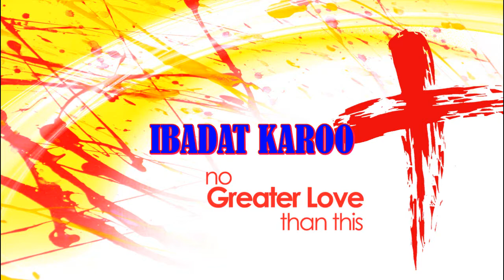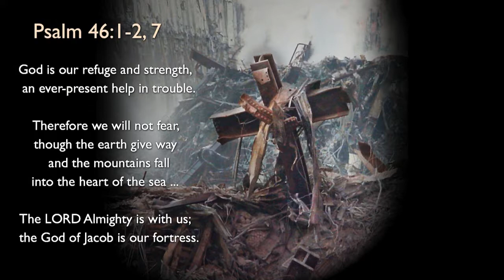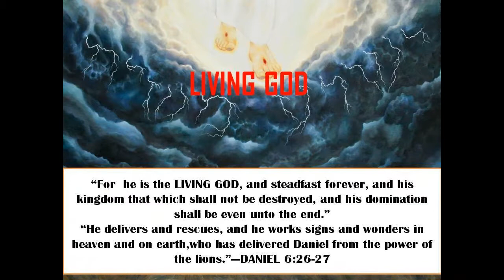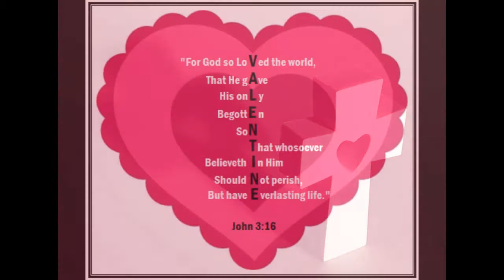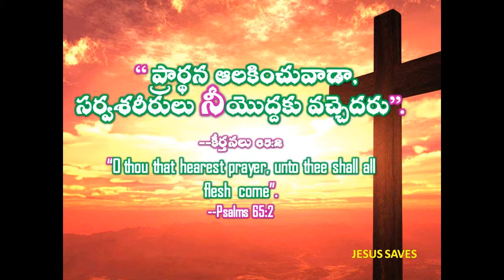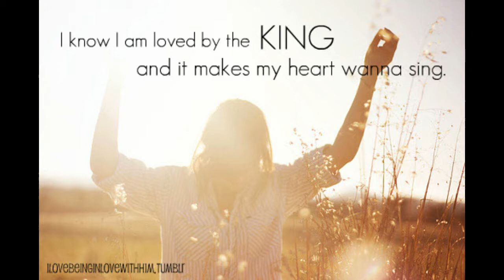IBADAT KAROO--HINDI CHRISTIAN AWESOME SONG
HINDI CHRISTIAN AWESOME SONG